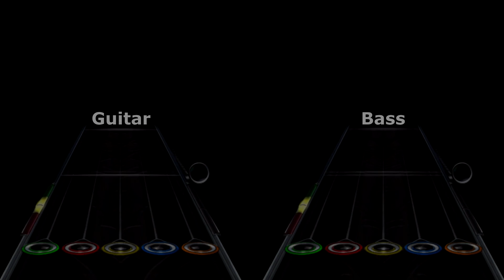'Metal Gear Medley 2' - Guitar Hero Custom Song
Here it is, my second Metal Gear Medley in Guitar Hero: Warriors of Rock. To download on GH:WoR (PS3), go to GH Tracks and search Metal Gear Med2, or check 'Recently Added'.

Tracklist:
-Theme of Solid Snake - Metal Gear 2: Solid Snake
-Yell "Dead Cell" - Metal Gear Solid 2: Sons of Liberty
-Theme of Tara - Metal Gear (MSX)
-Red Alert - Metal Gear (MSX)
-Rules of Nature - Metal Gear Rising: Revengeance
-Snake Eater - Metal Gear Solid 3: Snake Eater
-Not Your Kind of People - Metal Gear Solid V: The Phantom Pain (GDC 2013 Trailer)
-Konami Intro - Metal Gear Solid (Policenauts Theme)
-Return of The Foxhounder - Metal Gear
-Hind D - Metal Gear Solid
-Koi no Yokushiryoku - Metal Gear Solid: Peace Walker
-Main Theme (Skateboarding Mix) - Metal Gear Solid 2: Substance

Shout out to /r/metalgearsolid for a few song suggestions and for being an awesome subreddit.